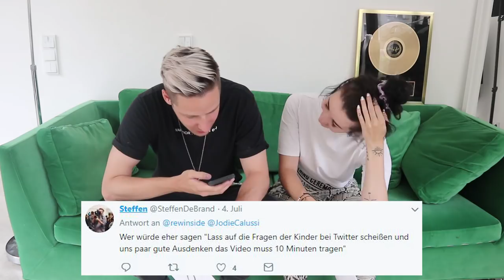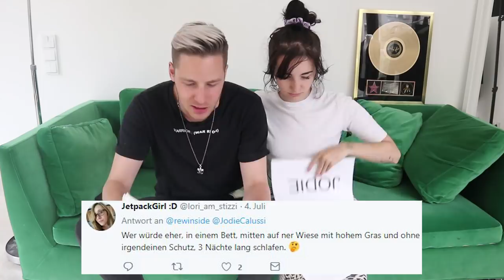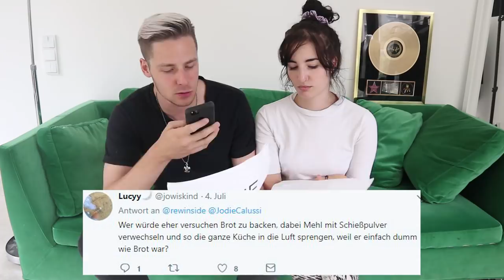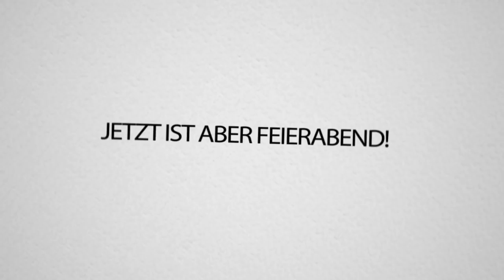Wer WÜRDE EHER... Mit KELLY ins BETT GEHEN?!